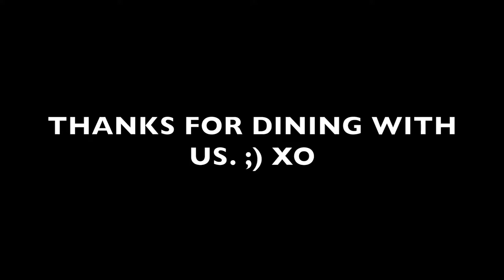SWEET PEA CAFE [chit chat]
» Hey Friends! This is a little bit of a different kind of video. We fell in love with this all vegan cafe in Tallahassee, FL. Ironically, it was right by a meat shop. Ick! :P We enjoyed our sunny lunch talking with Brooke, my (Lauren) mother, and our friend Daniel.